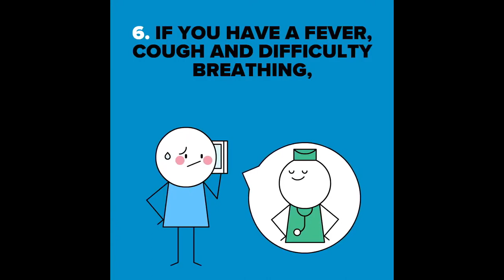When The Assist Is More Beautiful Than The Goal